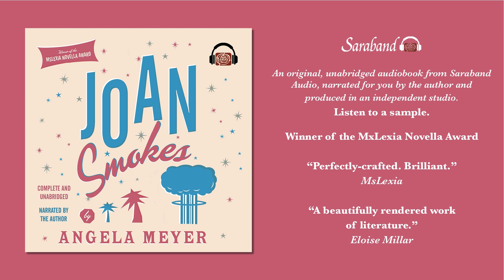Joan Smokes, by Angela Meyer audio extract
This is an extract from 'Joan Smokes' produced by Saraband Audio.

About the book:

Winner of the inaugural Mslexia Novella Award, 2019

She used to be someone else, but now she’s arrived in Vegas, where she can start again. It won’t do to let the past leak in. It’s the Sixties now. She’s going to become … Joan.

She makes a list: Buy a new dress (fitted, floral). Dye her hair (dark). Curl it. Buy red lipstick. Buy cigarettes and a lighter, too: Joan, she decides, is a smoker.

There’s no need to dwell on why she’s here, what went before. She is just moving forward, one foot in front of the other, becoming that new person. Joan.

This city of flashing neon, casinos and shows is full of distractions. Finding a job will be quick and easy. Things to do. New people to meet. A clean sheet.

She’s certainly not thinking about Jack, or … No. Not any more.

Her new life starts right here, right now.

About the author:

Angela Meyer’s Joan Smokes won the inaugural Mslexia Novella Competition in 2019. Her short fiction has been widely published, including in Best Australian Stories, Island, The Big Issue, The Australian, The Lifted Brow and Killings.

By day she works as a publisher for Echo Publishing, an Australian imprint of Bonnier Books UK, and in this role has discovered and developed a range of award-winning, globally published and bestselling talent, including global number one bestselling author Heather Morris.

A Superior Spectre, Angela’s debut full-length novel, has been shortlisted for a number of prestigious awards.